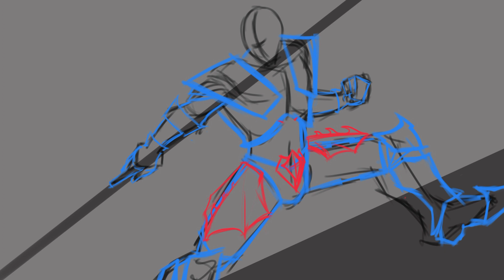Prince Zach Digital Painting (DnD)